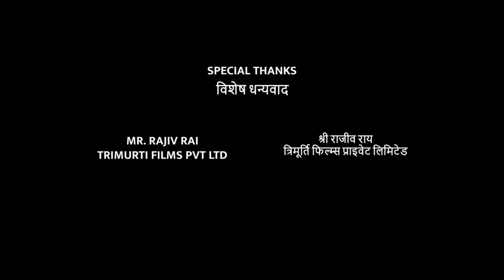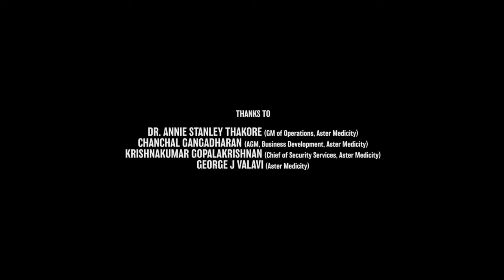Total Dhamaal Full Movie | Ajay Devgn, Anil Kapoor, Madhuri Dixit, Riteish Deshmukh | Facts & Review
Watch the full video to get interesting facts, Satellite & OTT Details, Budget & Worldwide Lifetime Box-Office Collection Details, Preproduction, filming and postproduction Details, deep story Explanation & Analysis with Detailed Technical Movie Review  Of the 2019 Indian Hindi-language adventure comedy film Total Dhamaal.

Cast
Ajay Devgn as Guddu Rastogi: He is a thief and Johnny's partner. Later on in the movie, he falls in love with Prachi.
Anil Kapoor as Avinash "Avi" Patel: A businessman, he is Bindu's husband who has a strained relationship with her and tries for a divorce in the beginning but at the end, he accepts and decides to live happily with her.
Madhuri Dixit as Bindiya "Bindu" Patel; A strong architect, she is Avinash's wife and has a strained relationship with him. At the end, she forgives and decides to live happily with him.
Riteish Deshmukh as Deshbandhu "Lallan" Roy: A fire officer, he can do anything for money and tries to bribe people and earn more money.
Arshad Warsi as Aditya "Adi" Srivastava; A taxi driver, he is Manav's twin brother and the intelligent person among the two.
Javed Jaffrey as Manav Srivastava: He is Adi's mentally disabled twin brother, who has a childish personality and always causes trouble for the duo.
Esha Gupta as Prachi Malrotkar: The caretaker of the animals of Janakpur Zoo, she has a pet monkey and later in the movie becomes Guddu's love interest.
Sanjay Mishra as Johnny D'Costa: A thief, he is Guddu's partner.
Pitobash Tripathy as Jhingur: A fire officer, he is Lallan's sidekick.
Johnny Lever as the comic pilot of Auto Chopper.
Boman Irani as Shamsher 'Don' Singh: Police Commissioner, he is chasing Guddu and Johnny since the beginning of the film.
Vijay Patkar as Abbas Patkar; Inspector, he is Don's partner.
Manoj Pahwa as Pintu Choksey: He is Guddu and Johnny's former partner who betrayed them by taking Don's money and hiding it in Omkar Zoo.
Mahesh Manjrekar as Chinappa Swamy: He illegally attempts to close down Omkar Zoo.
Ali as "Nariyal Paani", (transl. Coconut water) the Tamil speaking jungle man: He leads Avi and Bindu to Hotel Highway, a South Indian restaurant.
Crystal the Monkey as Security; He is Prachi's pet monkey.
Sudesh Lehri as Altaaf
Niharica Raizada as a woman with whom Adi falls in love.
Hans Dev Sharma as Man who jumps from building set on fire and gives Lallan Bhai 200,000 as bribe to save him.
Jackie Shroff as GPS (voice only).
Sonakshi Sinha in a special appearance in the song 'Mungda'.